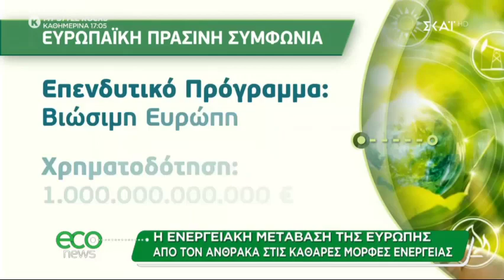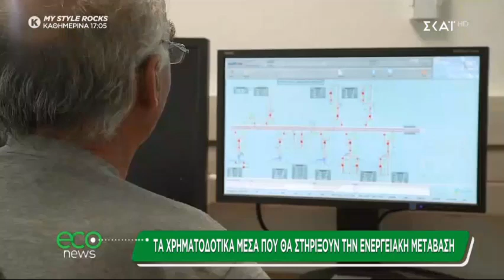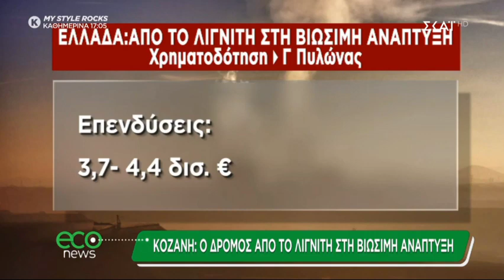Eco news Maloutas 18 1 20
Απόσπασμα της συνέντευξης του Δημάρχου Κοζάνης, Λάζαρου Μαλούτα, στην εκπομπή Eco News του τηλεοπτικού σταθμού ΣΚΑΙ.